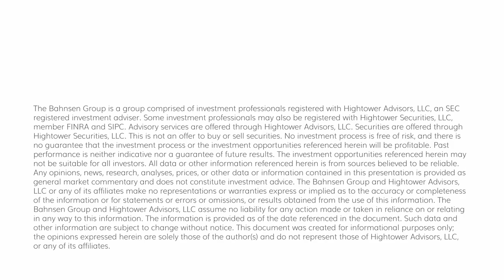The DC Today - Tuesday, June 27, 2023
A lot to chew on today.  Dive in, and read the Ask David below.